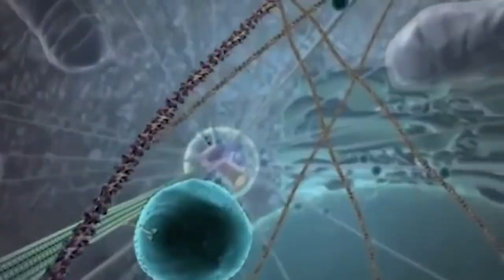Madde yoktur, sadece Allah'ın ruhundan oluşan görüntüler vardır.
► Bütün dünyada bir ruh var. Allah'ın ruhu bütün kainatta. O ruh nedeniyle her şey canlı oluyor.